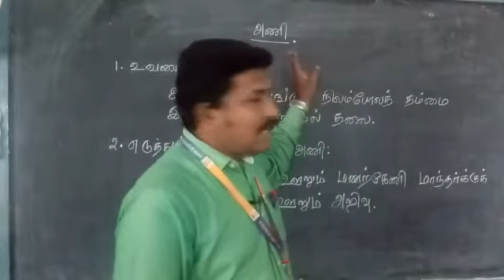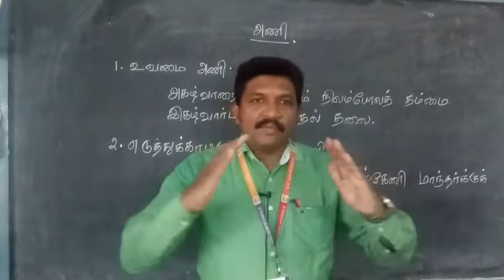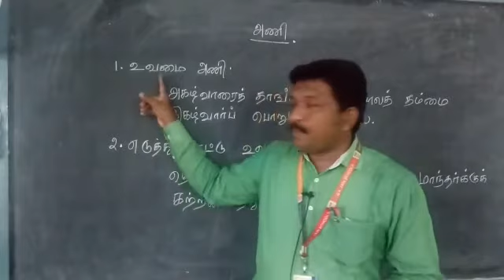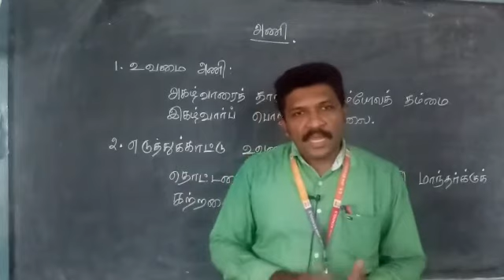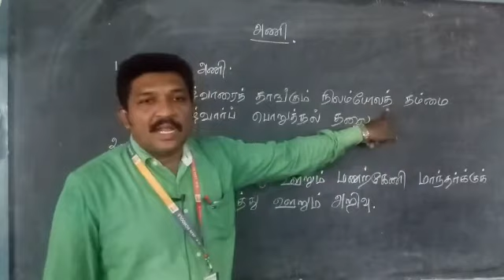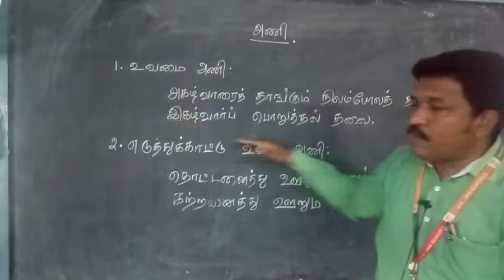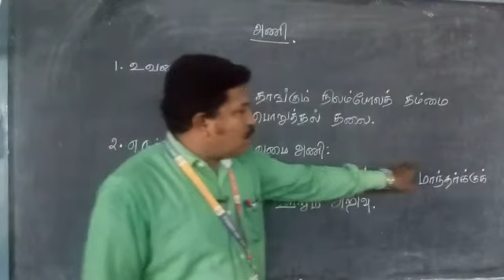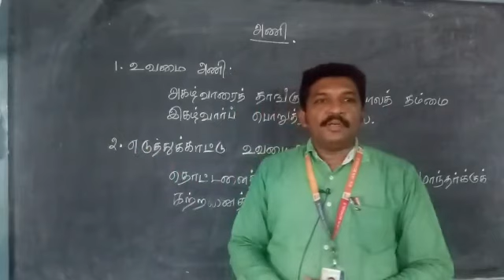Ani illakkanam( அணியிலக்கணம்)/class;7th. by Mr.Jyoti Bose